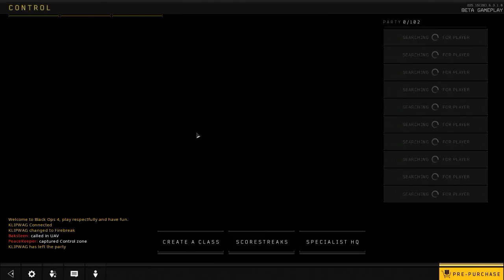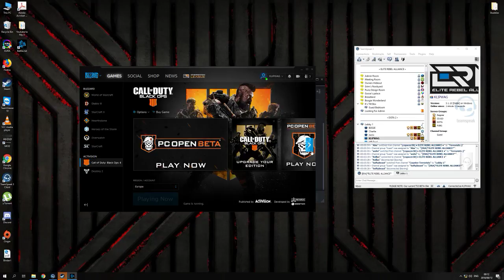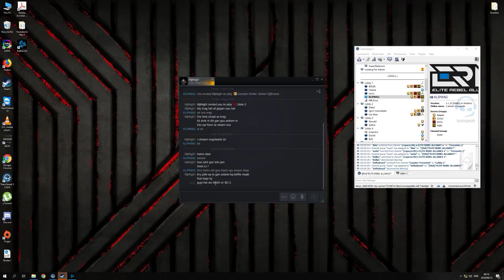COD BO 2 Live BETA